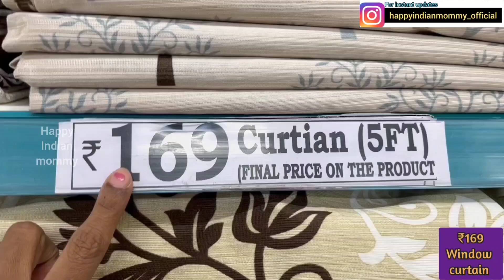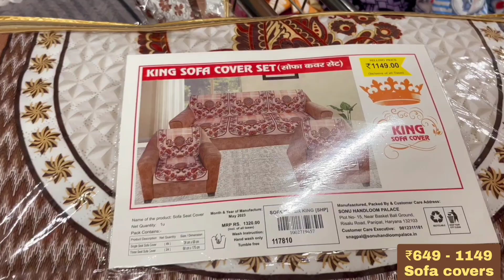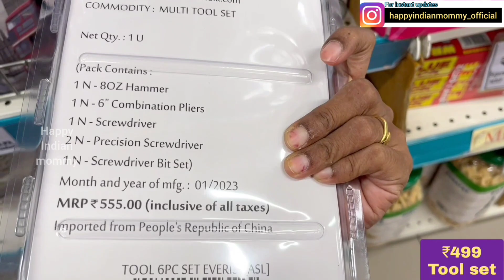DMart latest offers, very cheap & useful household starting ₹25, kitchen & storage organisers, decor